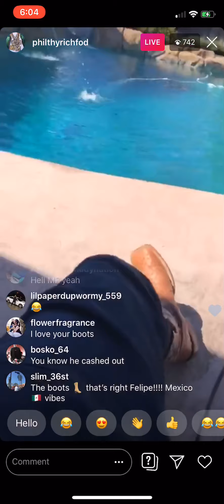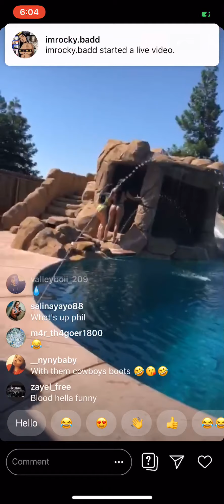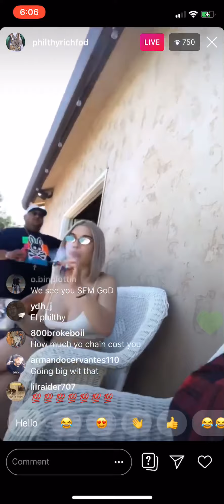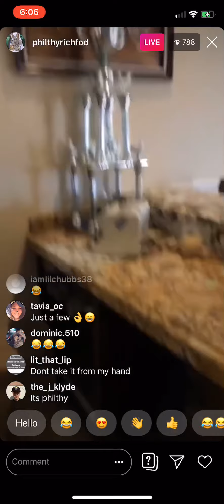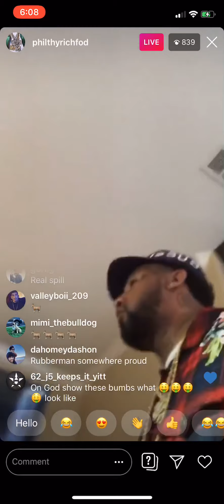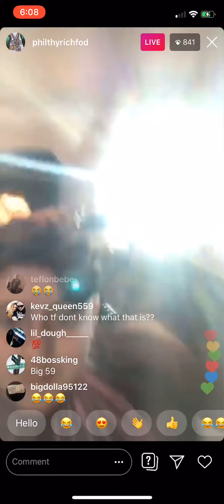Philthy Rich (Big Phillipe) Behind the scenes